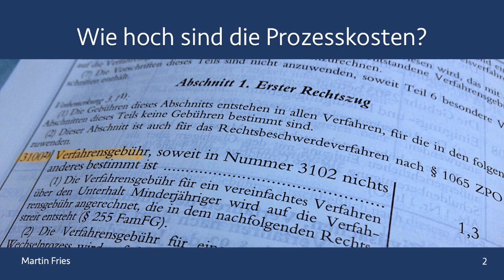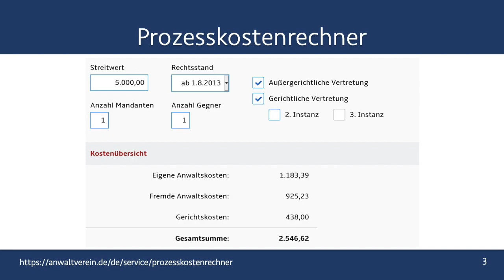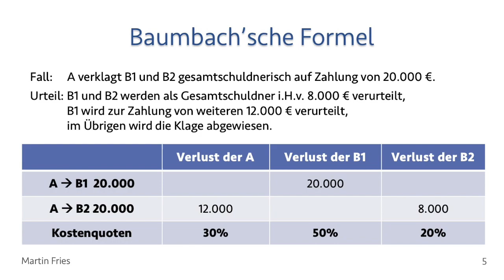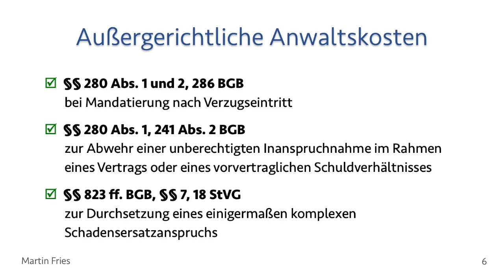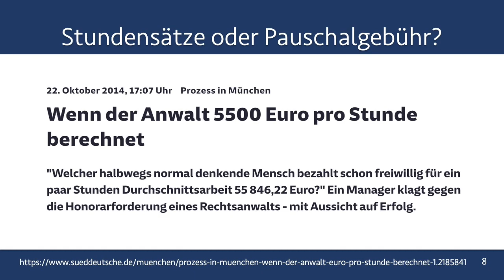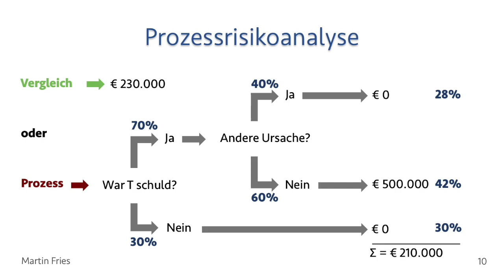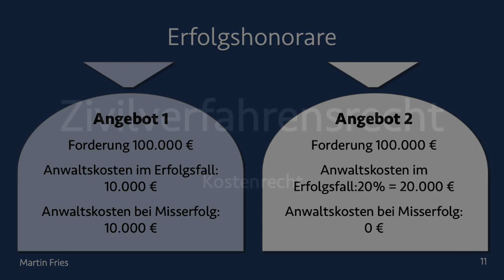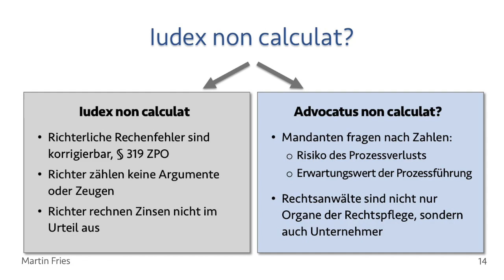Zivilverfahrensrecht 9: Kostenrecht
Einheit 9 des Podcasts Zivilverfahrensrecht